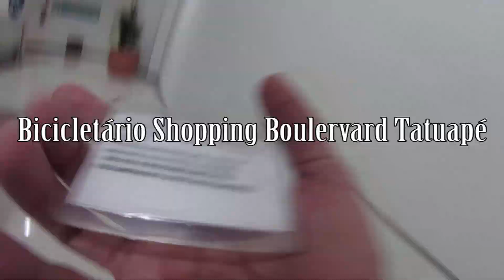Bicicletário Shopping Boulervard Tatuapé - De Bike na Cidade #34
Nesse vídeo falo sobre reportagem do portal Vá de Bike falando sobre o preconceito contra os ciclistas, e falando sobre obrigatoriedade de paraciclos e bicicletários em espaços públicos, fundamental para todos ciclistas e principalmente para sermos vistos e aceitos nos espaços públicos.
Aproveito para mostrar o bom bicicletário no Shopping Boulervard Tatuapé, na zona leste de São Paulo.

Endereço do Shopping:
R. Gonçalves Crespo, 78 - Tatuapé, São Paulo - SP,

Músicas:
Rouxinol - Rael
The Big Guns - Silent Partner

SIGA @reeoliveiraaa no Instagram